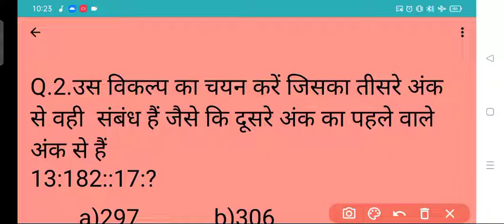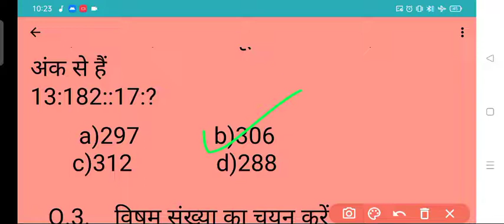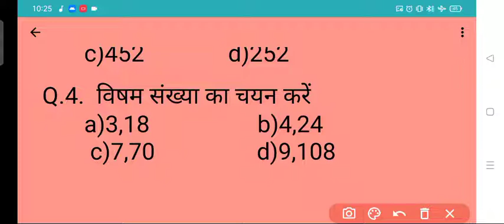exam RRBNTPCcbt2 exam SSC exam,All exam